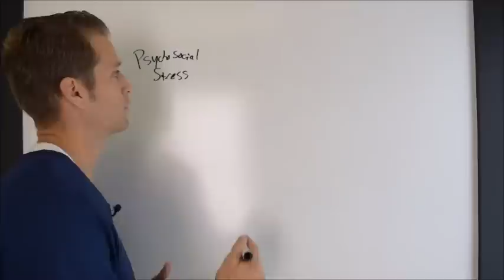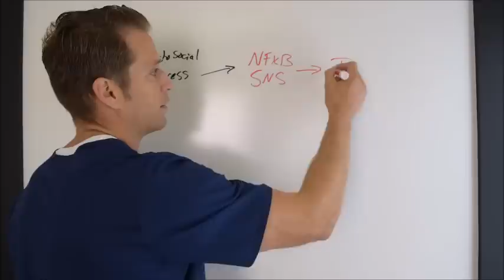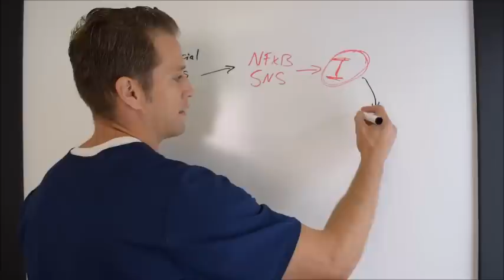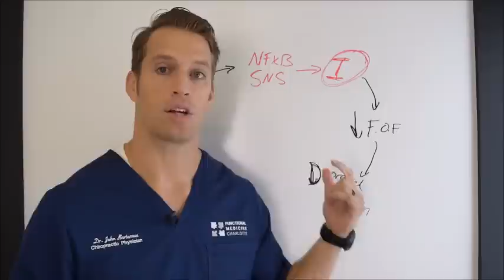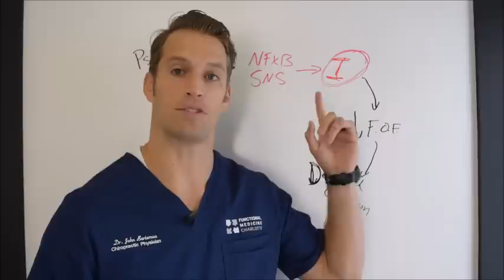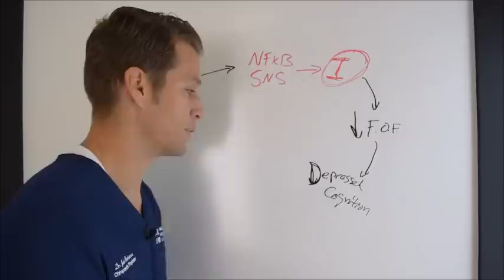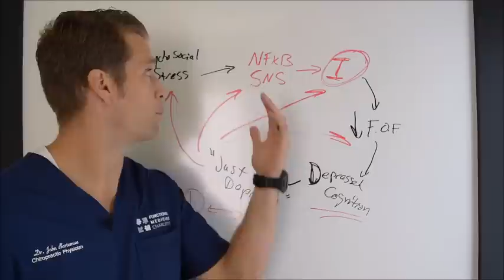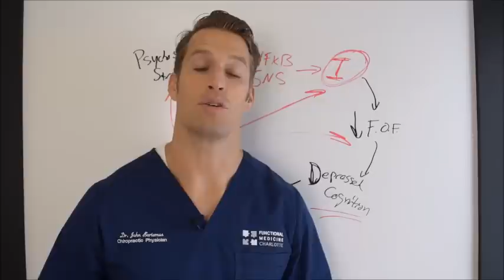Depression: Dopamine Deficiency, Serotonin Deficiency, or Inflammation? - Functional Nugget #292